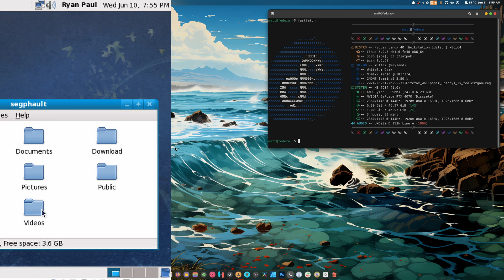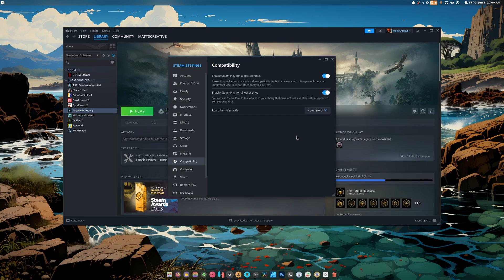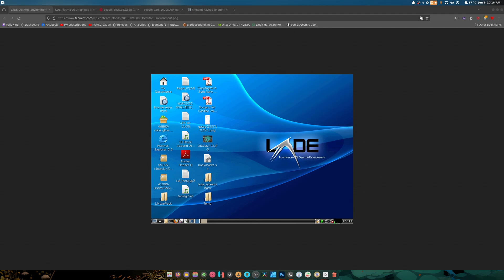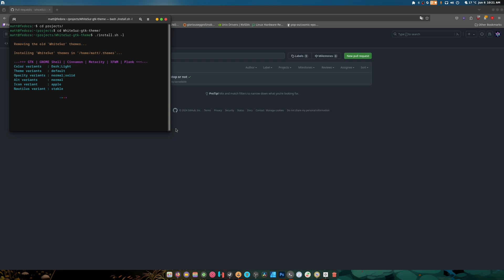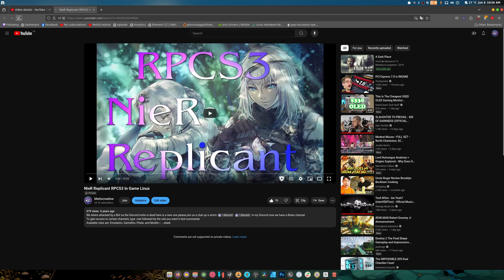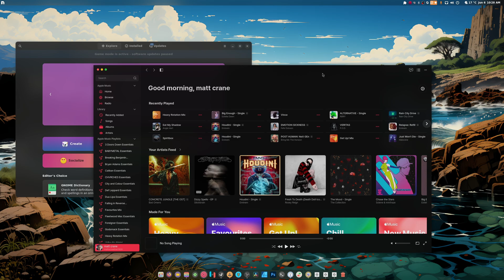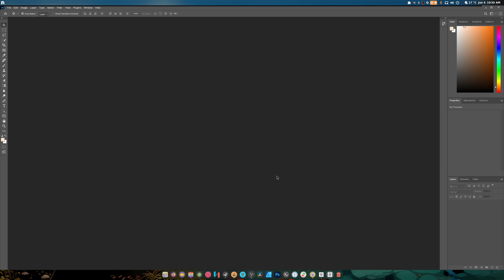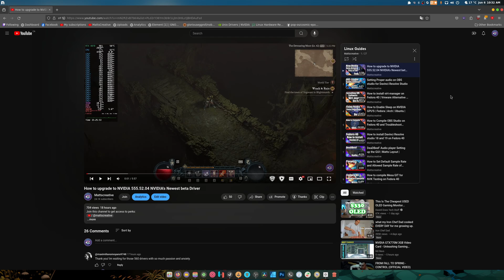What is Linux? Linux Unleashed: Your Gateway to Infinite Possibilities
boost 555 NVIDIA drivers performance!

a beginners guide to steam

a beginners guide to heroic launcher

Gnome 46 my Desktop settings

Arch Linux Gaming beginner friendly guide

The Ultimate Guide to Fedora 39/40 Linux Gaming for Beginners

SPECS Below:
• OS: Fedora 40 Workstation
• Gnome 46
• CPU: Ryzen 7 5900X (4.9GHz)
• Memory: 49 GiB DDR4 3600mhz
• Storage: 22TB
• GPU: RTX 4070